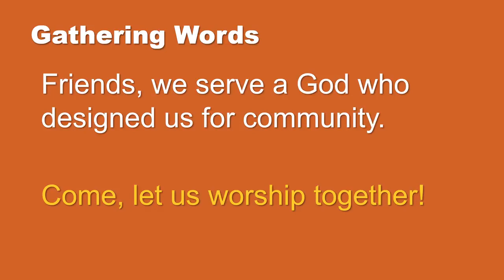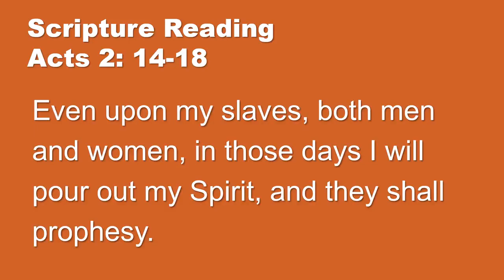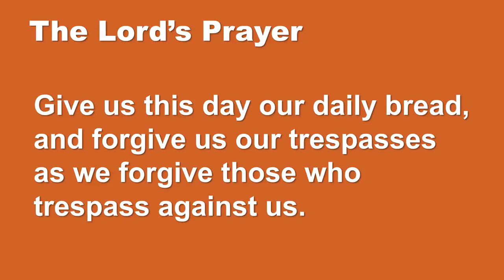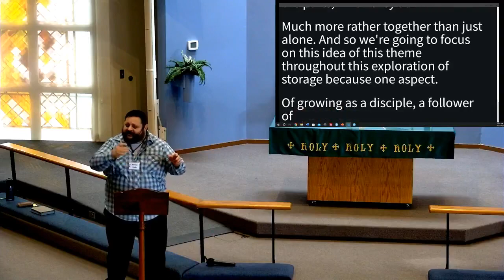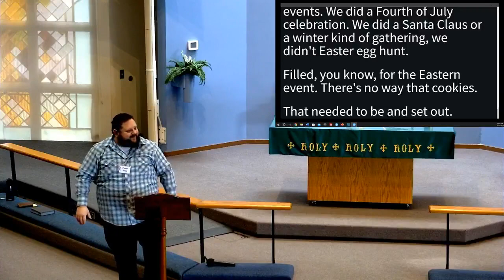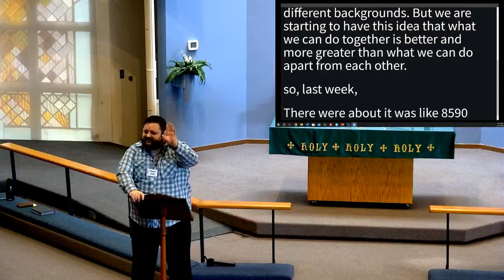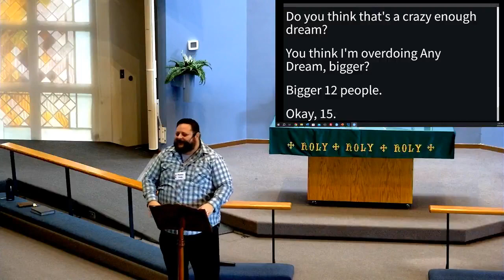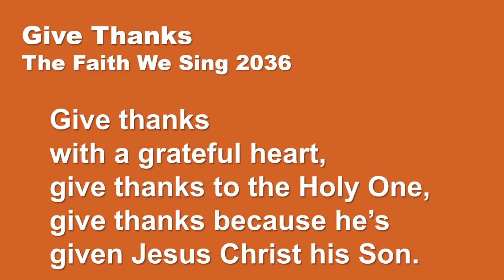Sunday Worship 10/15/2023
October 15, 2023 Worship livestream